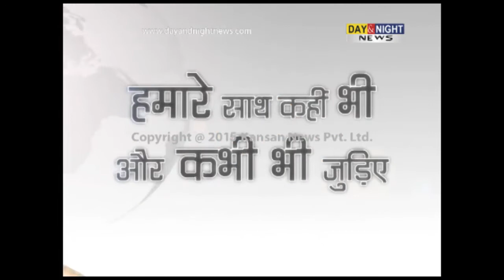Pakistan invites separatist leader Masarat Alam for National Day celebrations